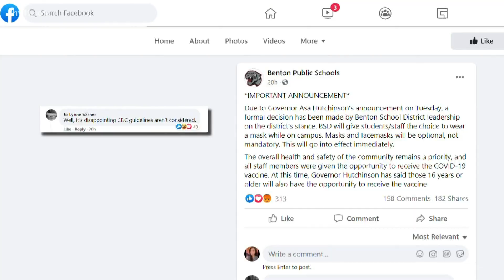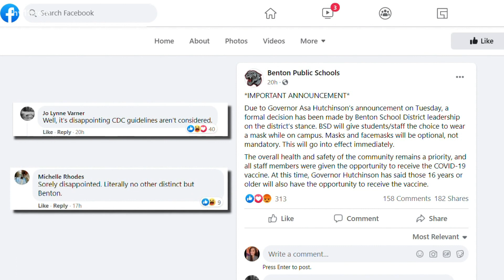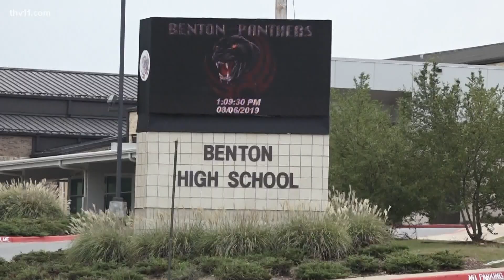Benton School District one of first in Arkansas to not require masks on campus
While some parents say the choice relieves anxiety for their kids, other parents aren't so happy with the decision.